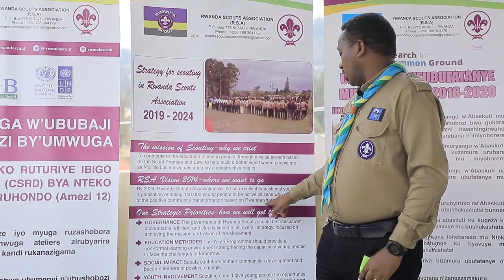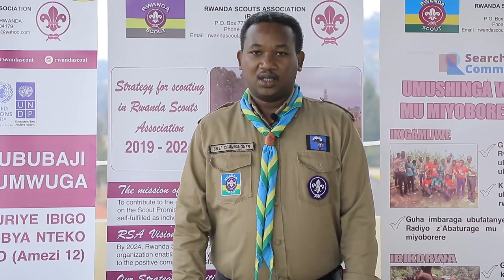Rwanda Scouts 2020 || Uruhare rw'Abakuze mu Muryango w'Abaskuti - Wowe uruhare rwawe ruzaba uruhe?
Baden Powell yavuze ko Ubuskuti ari umukino w'abana, ariko bafashwamo n'abakuze. Iyo kandi dusezerana twiyemeza kuzaba abaskuti kugeza tuvuye ku isi.
None wowe, uruhare rwawe ni uruhe kugira ngo ibyiza twagejejweho n'uburere twavanye mu Buskuti, bigere ku bana bacu ndetse n'abazabakomokaho. Igihe ni iki ngo mubitekerezeho.

Ubuskuti - Imbere Heza.

Link ijya kuri Adults in Scouting, aho musanga uruhare rw'abakuze mu Buskuti ni iyi

Abifuza kwiyandikisha kugira ngo tuzabiyambaze mu nshingano zitandukanye, link ijya kuri Survey ni iyi ngiyi

Ikaze. Cyono nimugaruke ku Isoôko dufatanye kurerera u Rwanda.